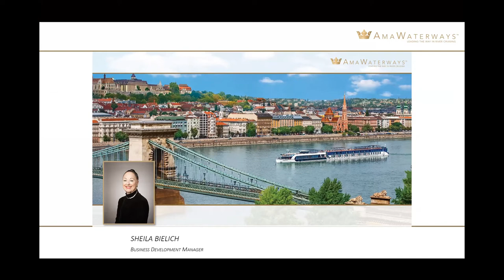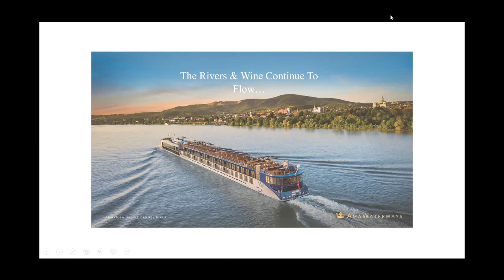Danube River Cruise Sip & Sail Part 2 I AmaWaterways Excursions, Dining & Theme Cruises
Learn about the variety of complementary, small group experiences available and the epicurean dining included during our escorted group voyage on the Melodies of the Danube River Cruise with AmaWaterways in September 2021.  Join us!

Join us on our trips with Adventure Awaits World Travel!